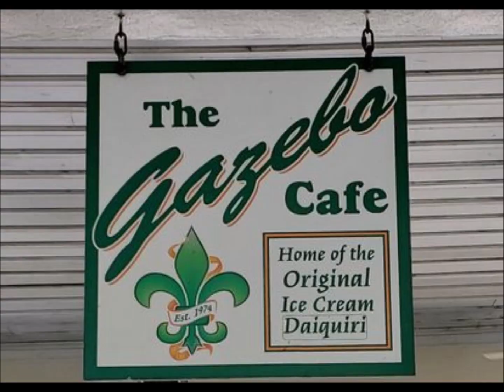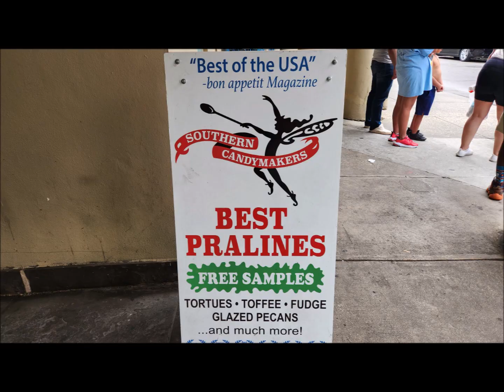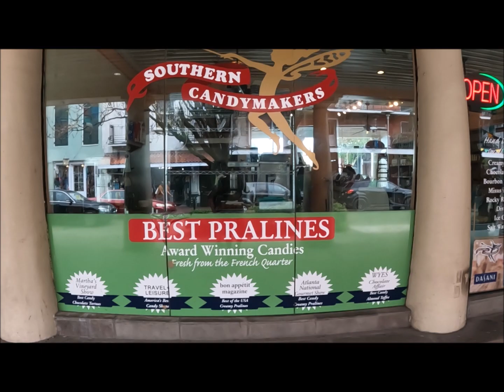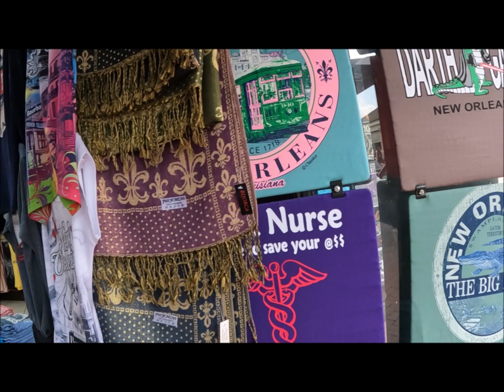The Gazebo Cafe in the French Quarter New Orleans. LA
We had a great time visiting New Orleans.
Visit us @ourtravelrvadventure